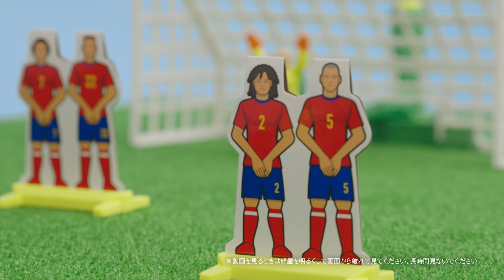アクロバティックスポーツトイ スポーツヒューマン｜トイザらス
アクロバティックスポーツトイ「スポーツヒューマン」シリーズ！
チャレンジしてみよう！

■サッカー
決めろ、スーパーシュート！止めろ、ジャンピングセーブ！
キッカー対キーパーの真剣勝負！

決めろ、スーパーダンク！
シンプル操作で、一人でもみんなでも楽しめる！

■てつぼう
決めろ、大車輪！めざせ、スーパー着地！
タイミングよくボタンを押して、人形を操作しよう！

☆ベビーザらス・トイザらス オンラインストア

赤ちゃんのサポート情報や、マタニティ・ベビー用品の選び方、出産準備・子育てに役立つイベント、お店やオンラインでのサポート、セールやクーポン情報など盛りだくさん♪ もちろんおもちゃの最新情報やセールも！ ぜひ情報をチェックしてみてくださいね♪